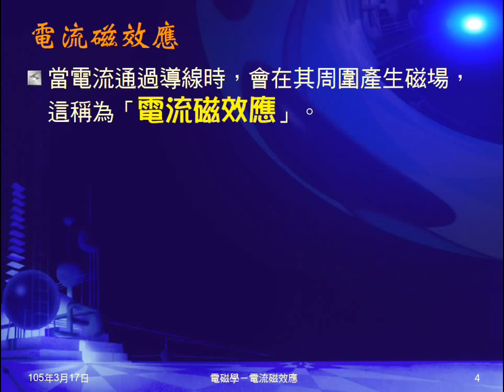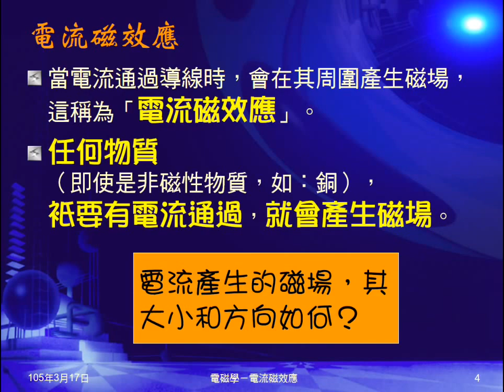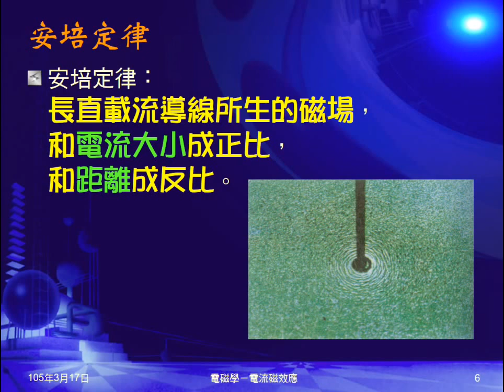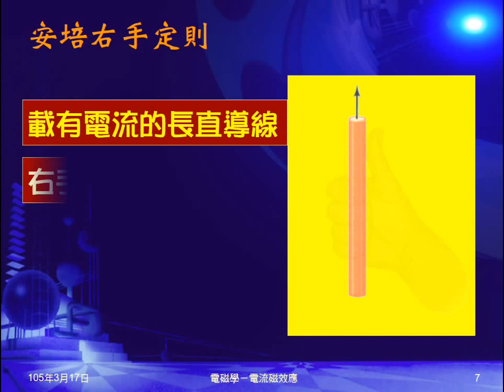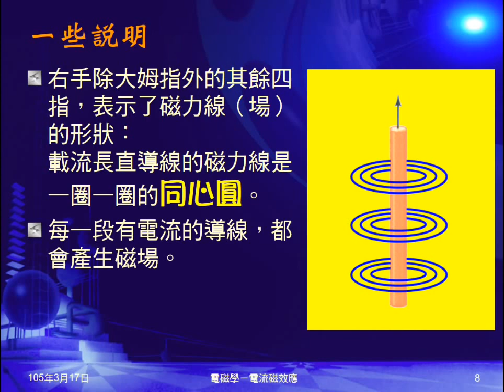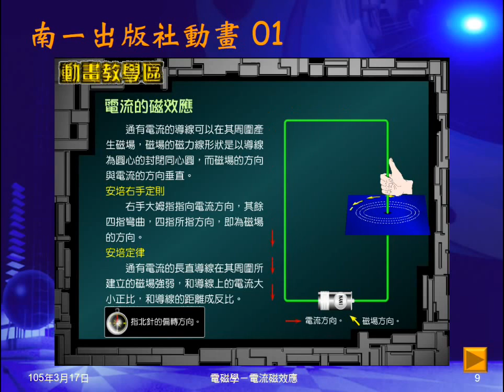104學年國三理化＿磁與電磁學11：電流磁效應；安培定律；安培右手定則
介紹電流磁效應的緣起，簡述作用情況，說明其內容。介紹安培定律。圖示、動畫、文字說明安培右手定則及重要提示。